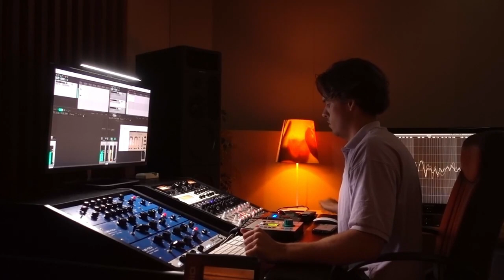The Problem Learning Mixing and Mastering Online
0:00 - Intro
0:23 - Objective vs Subjective
1:00 - Problem 1
3:47 - Problem 2
4:46 - Problem 3
5:59 - Outro